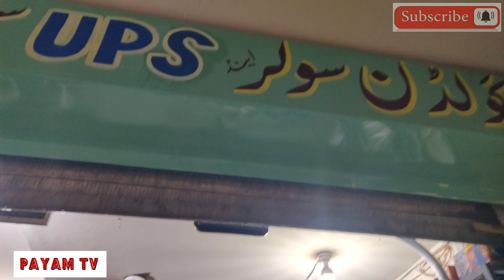Solar Panels Prices Quetta Balochistan | Imported Solar Inverters Submersables Street Lights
Imported solar inverters submersables street lights
Solar system in quetta
A grade solar price in quetta 2023
Solar panel prices in quetta pakistan 2023
Solar boring system in balochistan
Solar pumps quetta
Tubewell solar system price quetta 2023